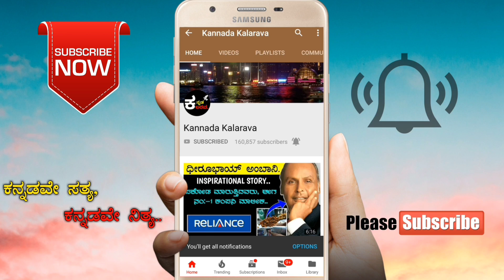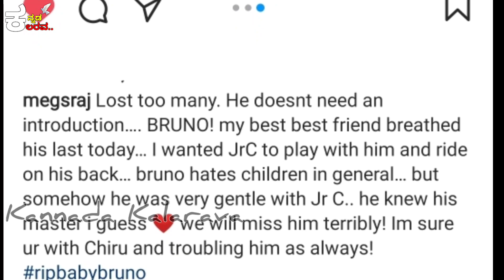ಚಿರು ಮತ್ತು ಮೇಘನಾ ಸರ್ಜಾ ಅವರ ಪ್ರೀತಿಯ ನಾಯಿ ಇನಿಲ್ಲ..ಮೇಘನಾ BRUNO ಬಗ್ಗೆ ಹೇಳಿದ ಕಣ್ಣೀರಿನ ಮಾತು...